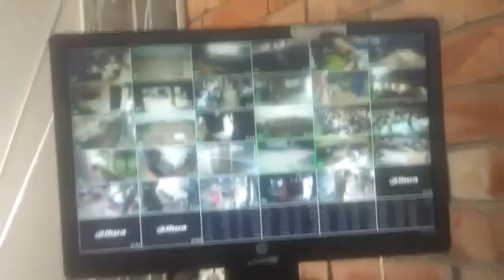CCTV footage FOR CHILDRENFLYING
Argentina Vs Brazil Football Match